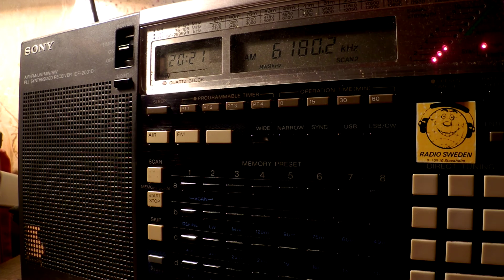07 12 2016 DWD Deutscher Wetterdienst in German to CeEu 2019 on 6180 Pinnenberg CUSB